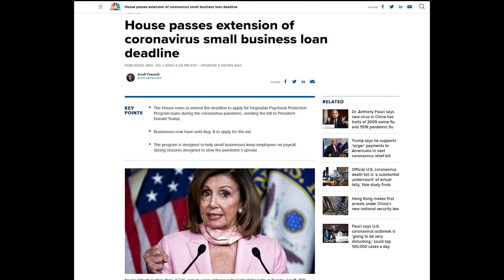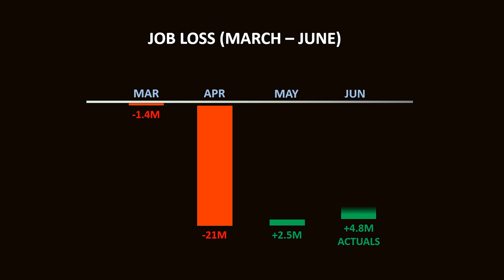Second Stimulus Check Update - July 3rd (YES! TRUMP WANTS EVEN BIGGER STIMULUS CHECKS!)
This is your second stimulus check update and stimulus package update for July 3rd, 2020.
In this video we'll cover the PPP extension, Trump's latest statement on the next stimulus check and the June Jobs Report.

Hitting the LIKE button helps get my video in front of more viewers like you!

NEW TO THE STOCK MARKET & INVESTING?

TRADE CRYPTOCURRENCY - 1 MONTH FREE!
Code: DANIELSBREW

But using these links are ALWAYS 100% FREE for you - Costs You Nothing.

FOLLOW DANIEL'S BREW!

ABOUT DANIEL'S BREW
15+ years of corporate experience in large Fortune 500 companies has given me a unique look at how some the most successful people in the world manage their personal finances, investments and careers.
The professional, financial and life lessons I’ve learned over the years has led me to work for some of the most valuable brands in the world, go from living paycheck-to-paycheck to a path of early retirement and have truly opened my eyes to what success and happiness really mean.
As someone who loves teaching and mentoring up-and-coming talent, I’d love to share all that I’ve learned with you, my viewers - as my way of paying it forward.
So, as they commonly say in the corporate world, “Let’s grab a coffee and chat.”
- Daniel’s Brew